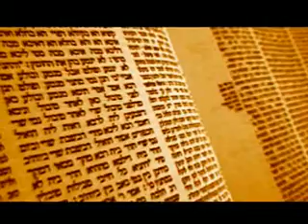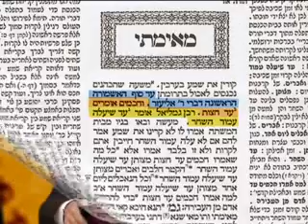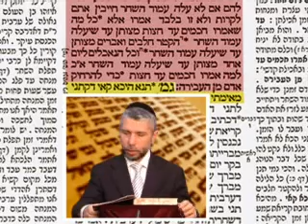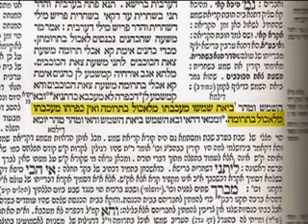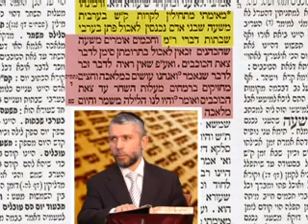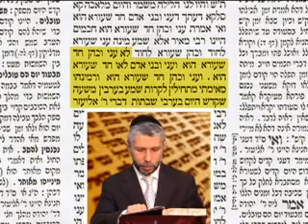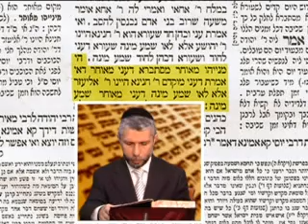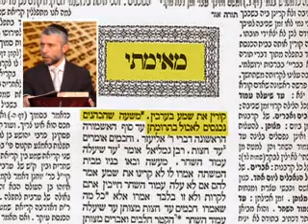דף היומי מסכת ברכות דף ב הרב זמיר כהן צפו ותהנו מנסיון חובה לצפות מרתק ביותר!!! - הידברות